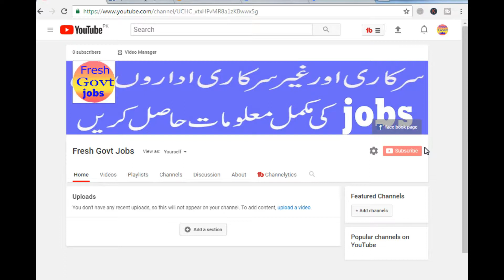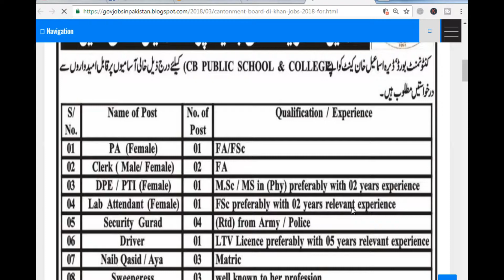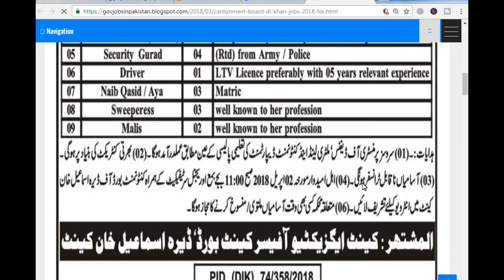Cantonment Board DI Khan Jobs 2018 | fresh govt jobs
channel introduction
Welcome to the fresh Govt jobs
This channel you see the fresh Govt jobs in Pakistan today. On this channel you watch the paperpk jobs, Federal government jobs in Pakistan, Pakistan newspapers jobs and nts jobs. you also watch the private jobs ads on this channel. So that you alert Fresh Govt jobs.